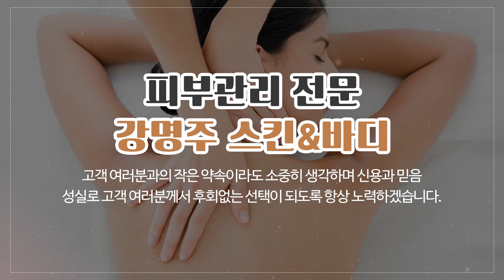평택피부관리 강명주스킨&바디